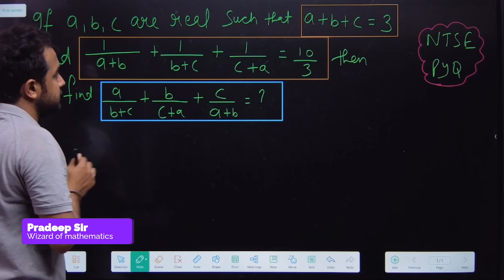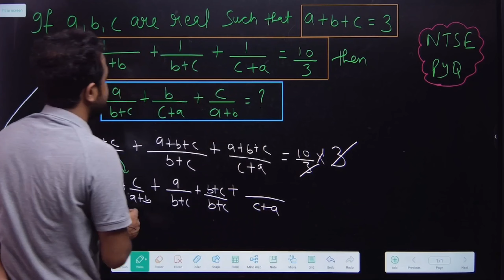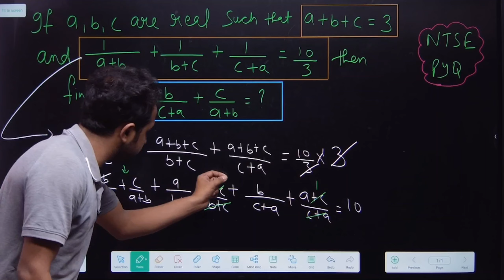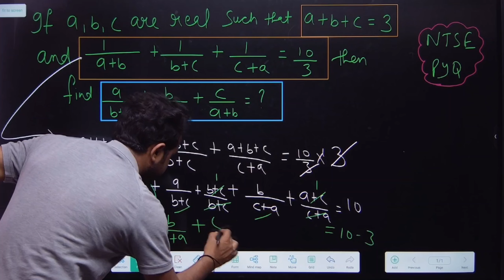Important Algebraic question